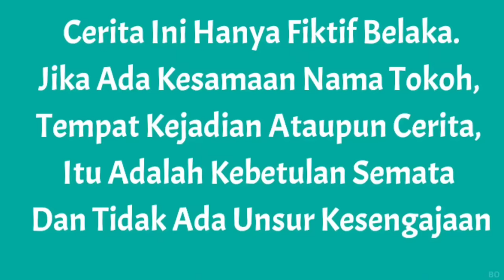DRONE MENANGKAP D3VIL POCHITA CANTIK DI DUNIA NYATA?! CHAINSAWMAN JATUH CINTA! | Mikael TubeHD